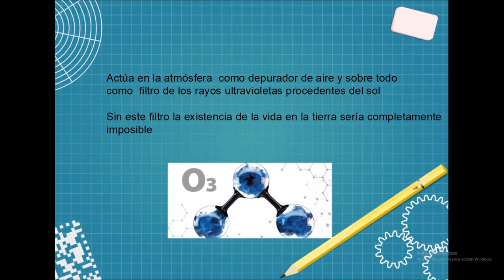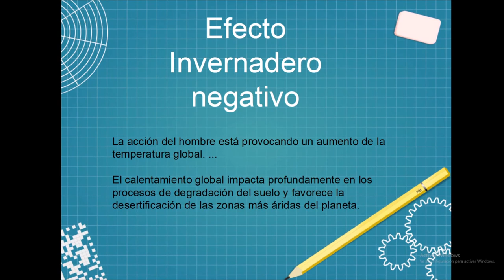Tipos de ozono y su efecto como gas invernadero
Daniel de la Cruz, estudiante de 1º curso del Ciclo formativo de grado superior de Eficiencia energética y energía solar térmica de Salesianos Carabanchel, realiza una rápida visión de los tipos de ozono y su efecto como gas invernadero. Así, tras hablarnos de su composición química y su ubicación en la atmósfera, Daniel diferencia los tipos de ozono. El ozon troposférico (malo) es un contaminante secundario que se forma debido al llamado "smog" fotoquímico y contribuye muy negativamente al desmesurado crecimiento del efecto invernadreo. El estratosférico (bueno) presenta como función más conocida e imprescindible para la vida, el filtrado de rayos UV.  Agradecemos esta aporación de Daniel y os enviamos un sincero saludo a todos.